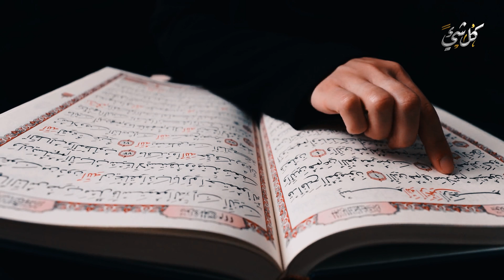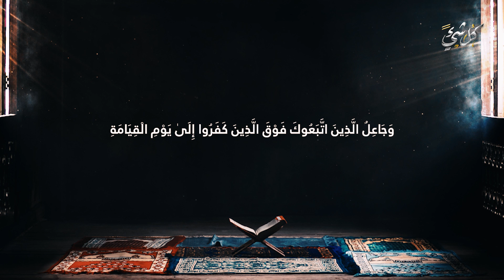من الملائكة التي رفعت سيدنا عيسى عليه السلام من الأرض للسماء؟ وهل رفع روحه أم جسده؟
هل رفع  سيدنا عيسى عليه السلام حيا أم  ميتا؟ ، وهل رفعت روحه أم جسده إلى السماء ومن الملائكة التي رفعته؟

◄ هل تعرف لماذا ذكر سيدنا عيسى الرسول ﷺ باسم أحمد وليس محمد؟ معلومة لم تكن تعلمها

◄ من هو الصحابي شديد الشبه بالنبي عيسى بن مريم وابراهيم عليهما السلام؟ ستصعق من كلام النبي ﷺ عنه

من هم الملائكة التي رفعت سيدنا عيسي الي السماء و في اي سماء يوجد سيدنا عيسي
كيف رفع الله سيدنا عيسى الي السماء وكيف يزل مرة اخري في اخر الزمان؟
هل عيسى عليه السلام ينزل من السماء كنبي أو اتباع لدين محمد صلى الله عليه وسلم الشيخ د.عثمان الخميس
قصة رفع عيسى عليه السلام إلى السماء .. نبيل العوضي يابني إسرائيل الحلقة ( 27 )
ماذا فعلت السيدة مريم عندما رفعت الملائكة سيدنا عيسى إلى السماء ؟ قصة تبكى الحجر‍ !
موت عيسى ابن مريم عليه السلام ـ الشيخ صالح المغامسي
هل تعرف ماذا حدث لمريم بنت عمران بعد رفع المسيح عليه السلام ؟؟ وكم عاشت بعده وكيف ماتت ؟؟
لماذا ستكون السيدة مريم وآسيا زوجة فرعون أول أزواج النبي محمد ﷺ في الجنة ؟ قصة تبكى الحجر !
كيف يعيش عيسى في السماء هل يأكل و يشرب مثلنا
لماذا رفعت الملائكة النبى ادريس الى السماء لتقبض روحه ؟ وماذا فعل مع ملك الموت ؟ قصة مبكية !
كم سنه يعيشها عيسى عليه السلام فى السماء وفى الأرض وكم بقى لنزوله وماهى المدينه التى ينزل فبها
كيف مـ.ـاتت السيدة مريم ؟ وماذا قال لها ملك الموت قبل وفاتها ؟ وماذا فعل سيدنا عيسي بجسدها ؟ ستبكى